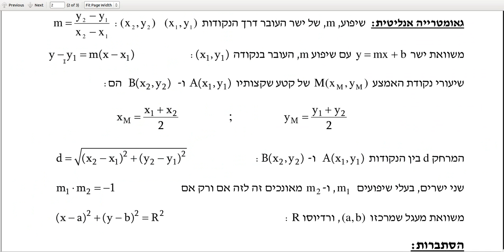בגרות 4 יחידות 804 קיץ 2010 שאלה 2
פתרון שאלה שניה בגאומטריה אנליטית. שאלון 035804 בגרות 4 יח' קיץ 2010